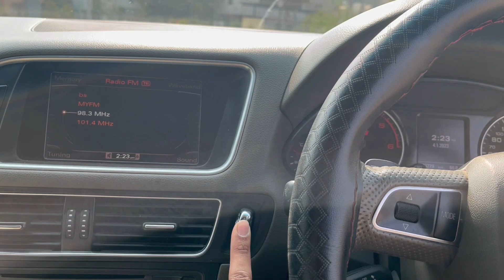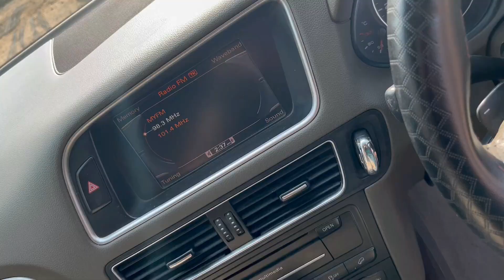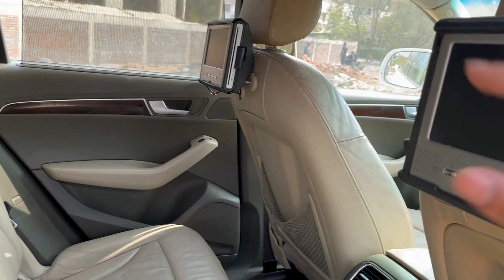Used AUDI Q5 Diesel V6- CBU Unit For sale| Maharashtra | Rs 13.5 Lakhs Only.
Second hand Audi Q5 with V6 engine Diesel

2NDHAND LUXURY